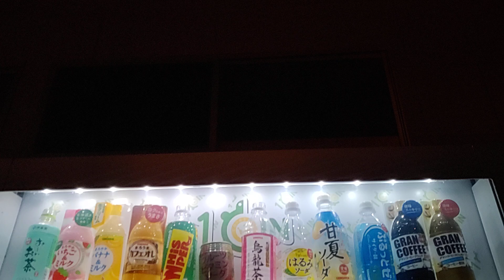【2024.08.07∼08】１コインドリンクの自販機でサンガリアぷるっとゼリーサイダー味を購入。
2024年08月07日∼08日(水·木)動画撮影

１コインドリンクの自販機でサンガリアぷるっとゼリーサイダー味を購入する動画です。